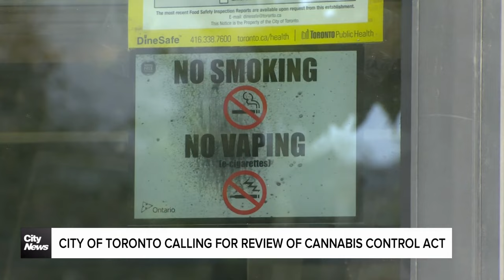Why can't Toronto's bylaw enforcement shut down illegal cannabis shops?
The City of Toronto is asking for a review of the Cannabis Control Act. This comes as officials say one in five pot shops currently operating in the Toronto are illegal. Melanie Ng reports.